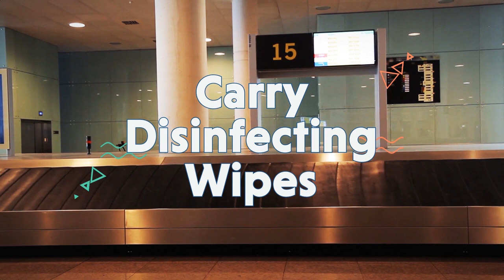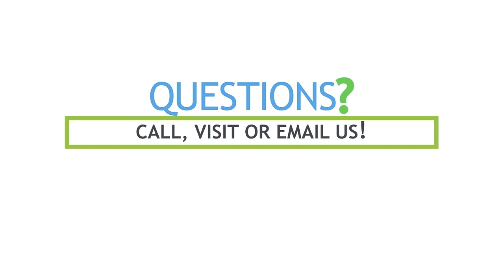Healthy Travel Tips!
Staying on a healthy track is more challenging when traveling.

Using these 7 healthy travel tips may help reduce your risk of illness or fatigue so you can stay well and focus on enjoying time with friends and family!

Tack on a day or two to acclimate: Taking a day off before a trip helps one to relax and ease into vacation mode, while an extra day after the trip gives one time to gradually ramp back up for daily life.

De-stress in advance of travel: Traveling, in general, can be stressful and subject one to jet lag and dehydration, as well as increased risk of illness. Be sure not to miss your workouts when you are looking forward to a vacation, as exercise helps the body to de-stress before the trip begins.

Maintain some healthy eating habits: If you’ll have access to a kitchen, make your first stop the grocery store and stock up on healthy breakfast options, such as fruit, yoghurt, oatmeal, eggs, or cut up vegetables and hummus. When dining out, opt for protein, high fiber salads and extra veggies. Considering carrying healthy snacks such as nuts, protein bars, dried veggies or fresh fruit, to prevent hunger and keep blood sugar stable while on the go. Be cautious about what you consume. When in doubt, skip the ice, tap water, and salad and opt for bottled water, thick-skinned peeled fruit and well-cooked foods.

Hydrate: When taking a flight, remember to hydrate. To help keep the immune system at its best, limit or avoid alcohol while travelling to your destination. Carry bottled water at all times and sip regularly to ensure sufficient hydration.

Carry disinfecting wipes: During air travel, try not to touch surfaces likely to be contaminated, including the tray tables, arm rests, and seat-back pockets on planes. Carry easily accessible disinfecting wipes to clean surfaces before use. Be sure to wipe down the air vents and turn them to low or medium pressure to create enough current to keep germs away. Directing air in front of your face, can also help relieve nausea for those who fall victim to air sickness.

Don’t overdo: Traveling can be hard on the body, so rest is extremely important. Crossing time zones, walking all day, and toting luggage may all take a toll. Listen to your body, rest when needed and be sure to get plenty of sleep. Many tend to overdo when sightseeing. Be active but pace yourself to avoid fatigue.

Breathe and balance: Whether you plan an active or leisure vacation, take a few minutes to center yourself with some stress-relieving deep breathing exercises that can be performed anywhere and anytime. When traveling for pleasure, soak up the local culture and have fun.  Take some leeway to enjoy things you don’t normally see, eat or do. If you overdo one day, take a breather the next. Just remember to keep balance in mind.

Supplements make good travel companions:

A daily multivitamin provides essential nutrients, especially helpful when eating unhealthy or unbalanced meals.

A multi-strain, shelf-stable probiotic can support immune health and help keep digestive issues at bay.

Triple duty magnesium not only helps the body relax, it relieves cramps and tired muscles, and keeps the digestive tract regular, not always an easy task while traveling.

Ashwagandha is known for its ability to help the body adapt to stress and has been shown to reduce blood levels of cortisol, the stress hormone.

Rhodiola, a traditional botanical, supports energy and endurance and assists recovery after a strenuous day.